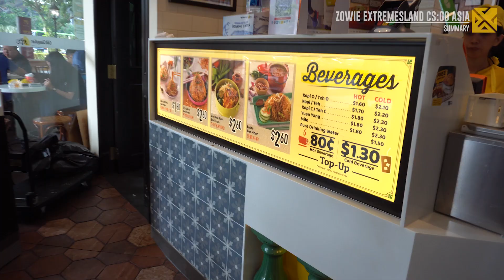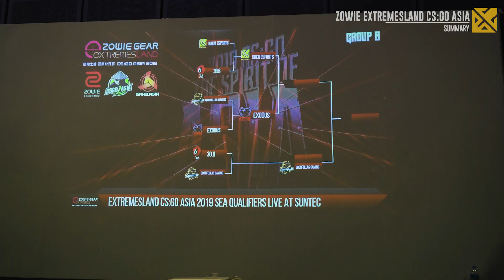Zowie Extremesland CS:GO Asia Open 2019 - Summary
Bren Esports is a premier competitive gaming team based in South East Asia.

Founded by Bernard "Bren" Chong, the driving force behind a new breed of tech and Esports venture capitalists.